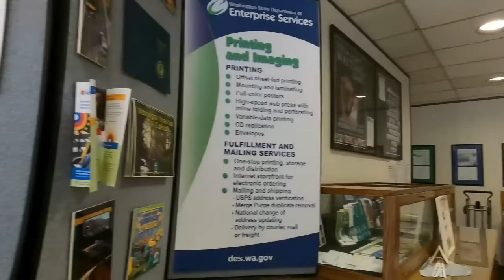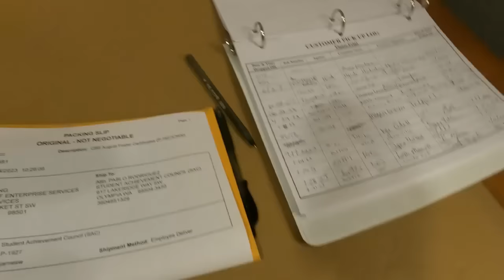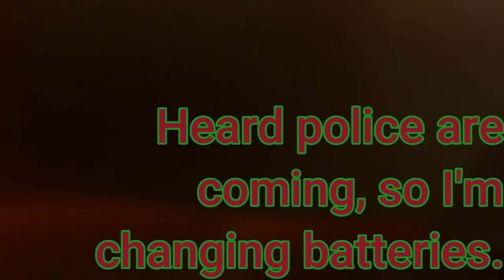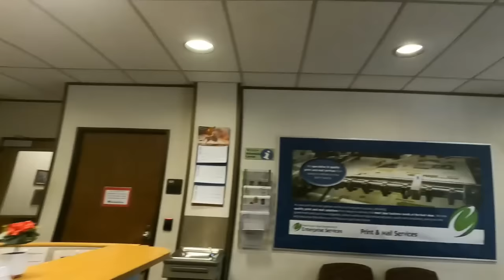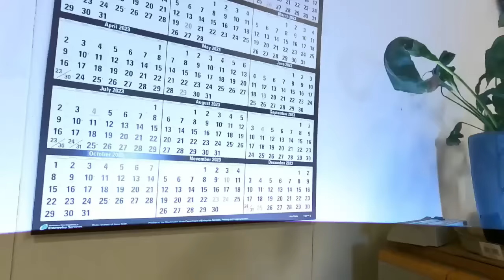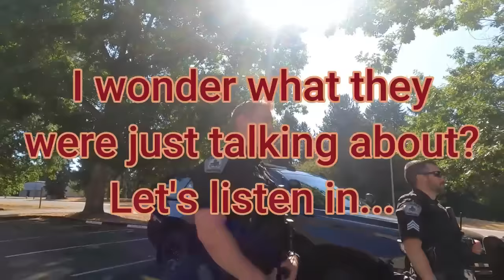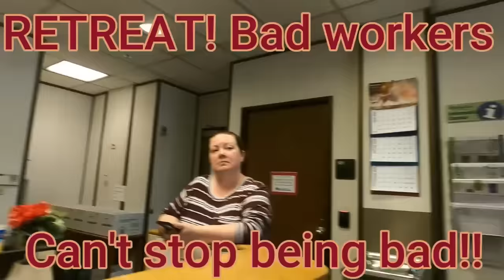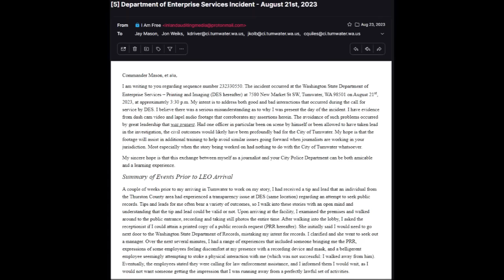CRAZY STATE WORKERS LIE TO FRAME ME - HUGE POLICE RESPONSE!!!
Doing a story at the Department of Enterprise Service - Printing and Imaging, in Tumwater, WA 2023. After receiving tips and leads that this office had significant issues with being transparent and helping with public records requests, I went to the office to see if the tips and leads were accurate. Within seconds the situation started to escalate quickly. I was confronted with a deep desire to avoid transparency, with a mixture of angry, hostile, deceptive employees that told the police things that never happened. I believe at one point, there was an attempt to try and set the foundation for a burglary charge. To create this many road blocks for records requests is very suspect, and this story raises serious questions about the behavior of WA State employees at the Department of Enterprise Services as well as one Tumwater police officer.

Let's dive in and see how this story played out!

If you'd like to write or call and make a complaint or compliment for anyone involved in this story WA State Department of Enterprise Services and the Tumwater Police Department you can reach out to them at:

Washington State Department of Enterprise Services:
- Name: Mark A. Jordan

- Name: Oliver Hurd (caller/victim from DES, can't identify yet)

- Name: Bob [angry guy] (Unknown if that was his real name, but guessing it is)

- Name: All other employees in the story are unknown, but a PRR has been submitted to determine their identities)

WA State DES Human Resources

- Name: Christine Scarlett (Chief Human Resources Officer)
- Mailing address: Small Agency Human Resources 1500 Jefferson Street SE Olympia, WA 98501 Campus Mailstop: 41407

Tumwater Police Department
Police Officers present
- Name: Sgt. Bryent Finch
- Address: 555 Israel Rd SW Tumwater, WA 98501

- Name: Officer S. Hammon

- Name: Officer Russell Mize (angry older officer)

- Name: Officer Tyler Boling (only present, did nothing while there)

**Please remember, I am not advocating for call flooding, or any form of disruption to governmental services. That being said, I absolutely feel that the People should seek redress of their grievances, or make compliments, to let Our government know how they are performing.

When are people going to learn that cameras are not weapons?